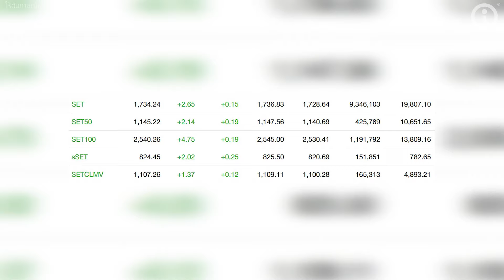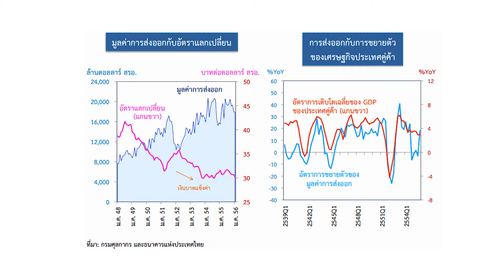บลจ.ทาลิส มองข้ามช็อตหุ้นไทยปี 63 ทำ "All Time High" ลุ้นเป้า 2,000 จุด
"ภายใต้บรรยากาศดอกเบี้ยทั่วโลกมีแนวโน้มต่ำลง ตามประวัติศาสตร์แล้วดัชนีหุ้นไทยมักซื้อขายกันที่ P/E สูงกว่า 15 เท่า คาดว่า P/E เหมาะสมในปีหน้าควรจะประมาณ 16-18 เท่า ถ้าคำนวนจากกำไรตลาดฯจากสมมติฐานแล้วซื้อขายหุ้นบน P/E 18 เท่า จะเปิดอัพไซด์ของดัชนีฯขึ้นไปทำสถิติสูงสุดใหม่อีกครั้งหรือแตะ 2,000 จุด โดยตลอดหลายปีที่ผ่านมากรอบดัชนีฯแกว่งตัว 1,500-1,800 จุด แต่เชื่อว่าในปีหน้าเป็นต้นไป ตลาดจะขยับฐานสูงขึ้นกว่าเดิม" นายประภาส กล่าว

รายงานโดยสำนักข่าวอินโฟเควสท์ (18 ก.ค. 62)